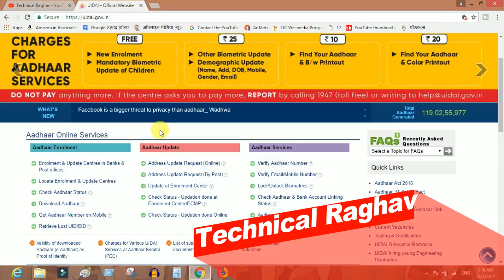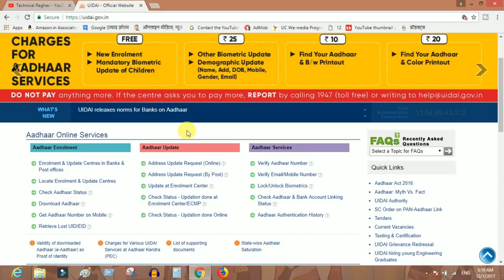बड़ा झटका | latest aadhaar card UID new guidelines july 2017 news update (hindi)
नमस्कार दोस्तों आप सभी का स्वागत हैं हमारे और आपके चैनल Technical Raghav में Dosto agar aapke pass aadhar card he to bad news he aapke liye ab aap online aadhar card me me kuch bhi update nahi kar sakte he bas addresh hi change kar sakte hain

► Android mobile tricks and tips in hindi

►Computer/Laptop Tips and Tricks and How to Videos In Hindi

►Full Information aadhar card,Status & Getting E-Aadhaar in hindi, Aadhar ki jankari prapt karna

Technical Raghav YouTube channel provides a Platform where news, updates and government yojana to gadgets, mobile apps and new technologies are served